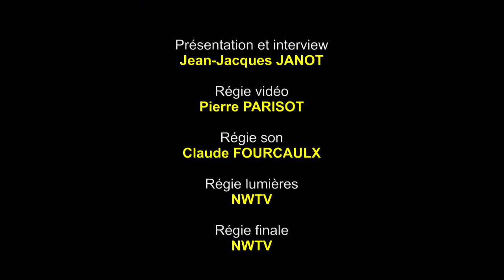THE DIRTY SHOTS Part ITW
Captation du concert en direct donné par le groupe de rockabilly THE DIRTY SHOTS sur le plateau de vendredi 9 juin 2017 dans le cadre de l'émission "TWENTY FLIGHT ROCK proposée par Jean-Jacques JANOT.